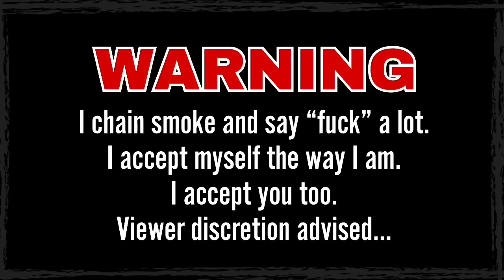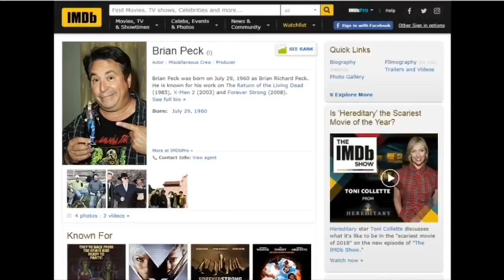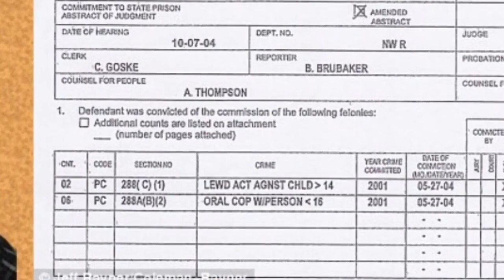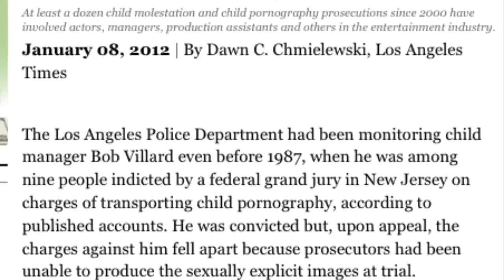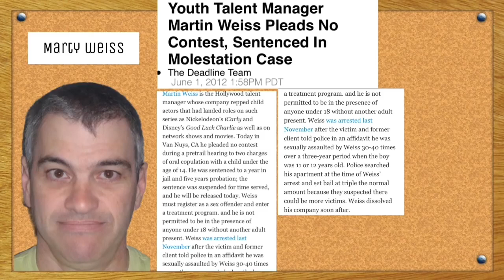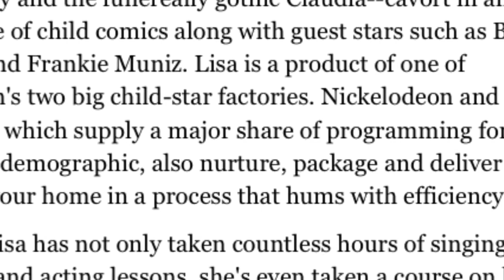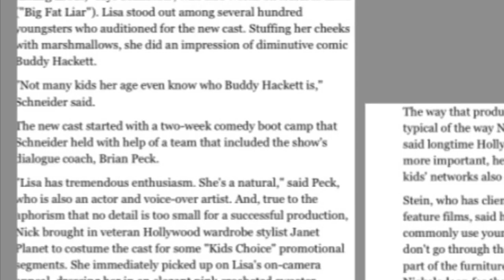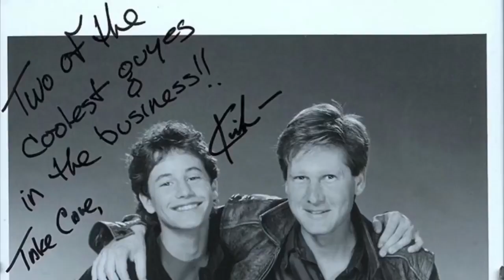Connect the peDOTS video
Another great video by @JaimeDlux connection BrianPeck to GrowingPains to LeonardoDicaprio to SteveMarshall KirkCameron to JeffBallard to CharlieSheen to DanScheider to BrianSinger

Some sources
Grooming to be All That
An Open Secret
Leonardo DiCaprio